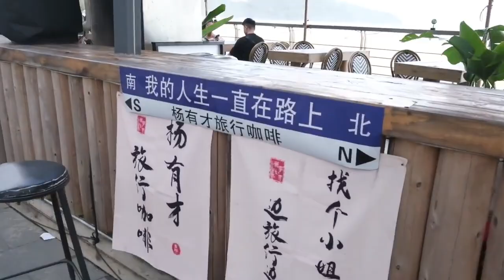『周楠』 與海見面 在剛好的時間 吹剛好的海風